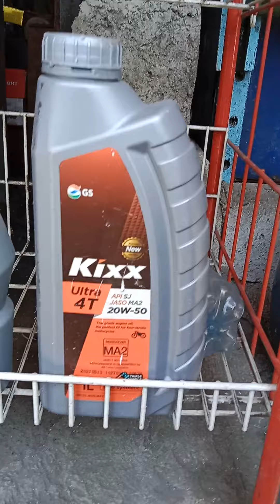motorcycle change oil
kixx oil 1liter for semi automatic motorcycle